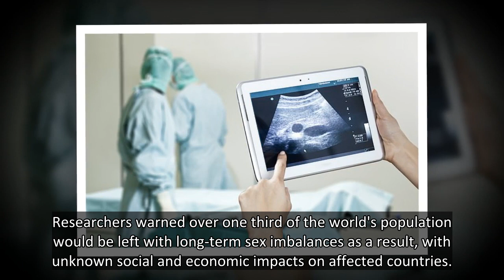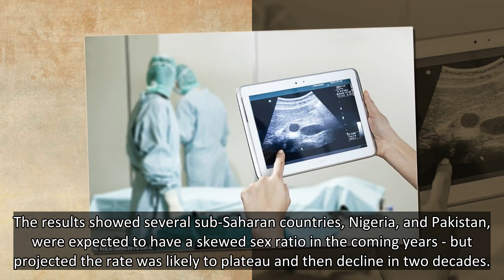Men will dramatically outnumber women within decades due to 'cultural preferences' for boys and pren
Men will dramatically outnumber women within decades because of 'cultural preferences' for boys and prenatal sex selection, a study has found.
The paper, published in the journal BMJ Global Health, blamed cultural preferences for boys for causing uneven ratios and projected a 'conservative' defici